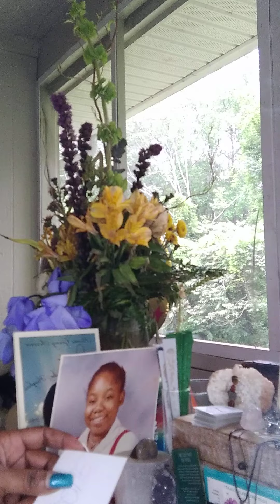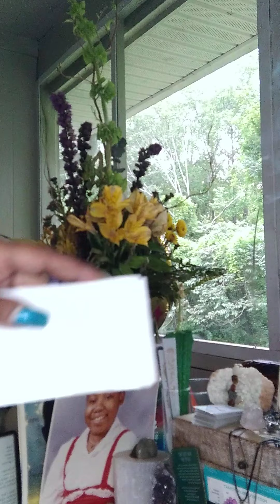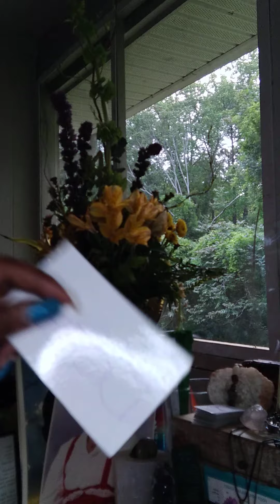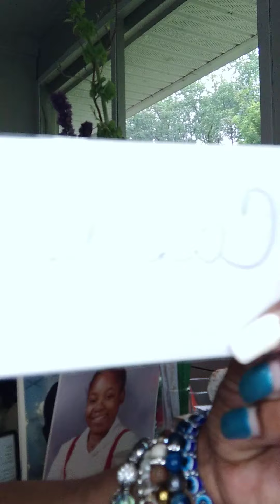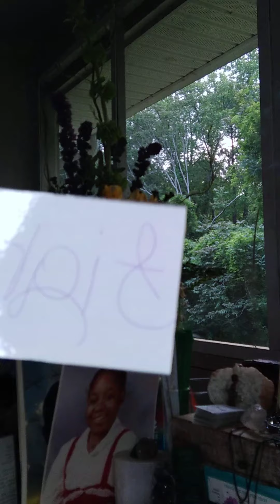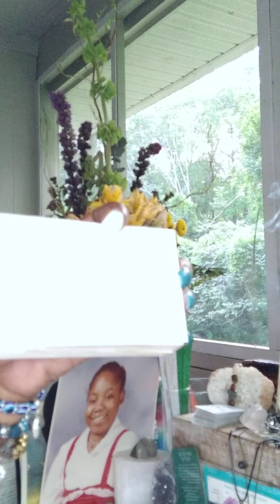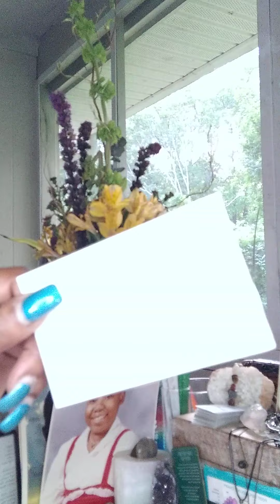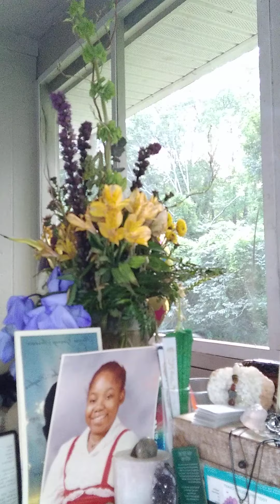TRIGGER SOMEONE APESH#T SNAPS AN I HAVE A SUICIDE HERE DIVINE MASCULINE COLLECTIVE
4.29.21

ALL DONATIONS ARE WELCOMED AND APPRECIATED THEY'RE USED FOR MATERIALS THAT HELP ALL WHO COME TO LEARN AND HEAL THEIR LIVES!!!